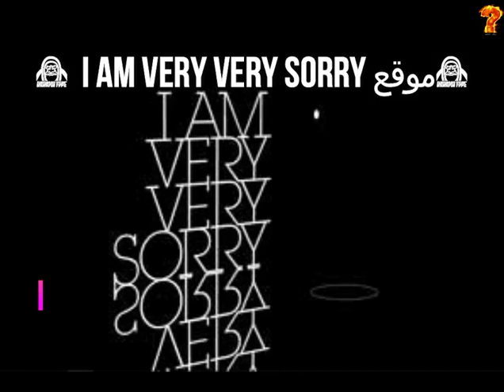أغرب 10 مواقع في عالم الويب !!